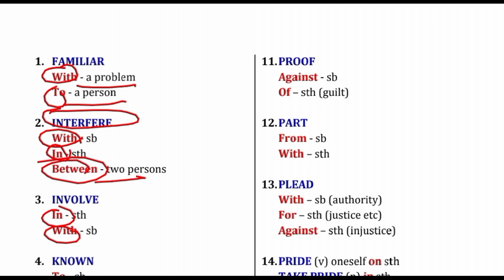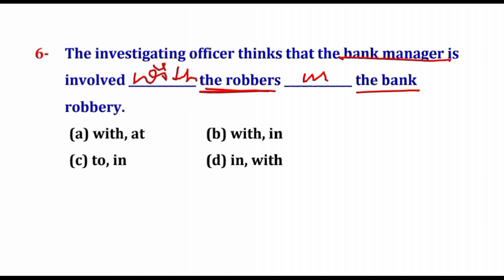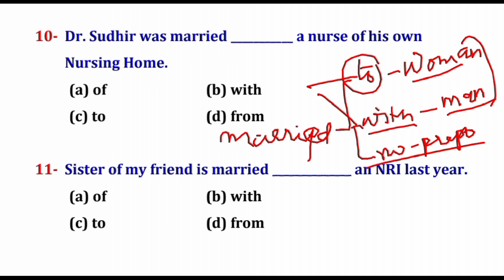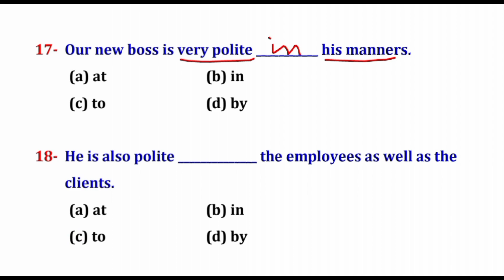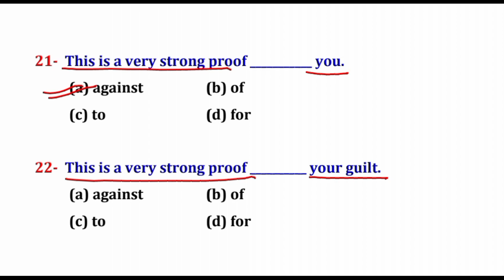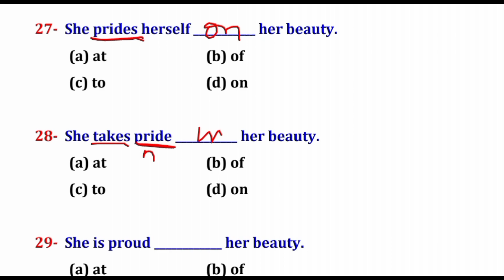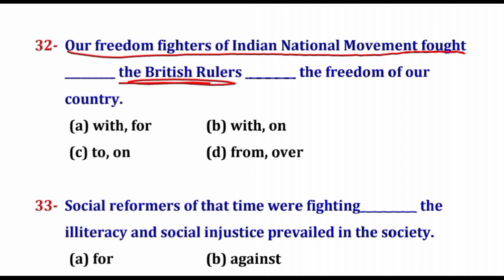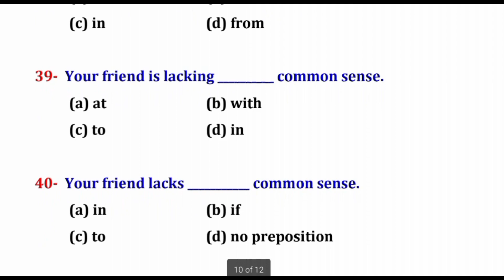Fixed Preposition Session- 2// Practice set with Rules & Concept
- this video is very much useful not only for all competitive exams but also for board exams

Important links-
PDF-

preposition practice questions
preposition practice exercise for competitive exams
preposition exercise in english
preposition exercise with answer
preposition exercise for competitive exams